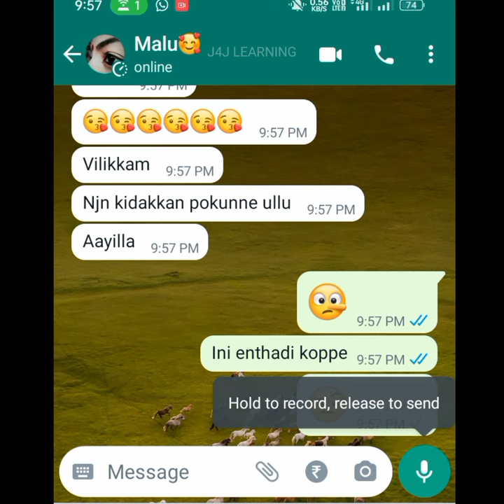🤗നീ കിടക്കുമ്പോൾ വീഡിയോ കാൾ ചെയ്യാമോ 🥰Lovers romantic chat🥰Watch full video on our channel ❤️